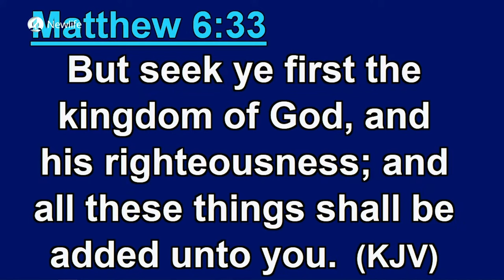Camp Meeting 2023, Day 003 Highights and events